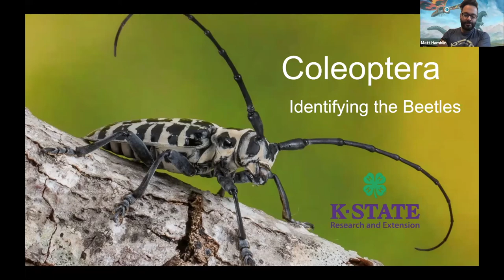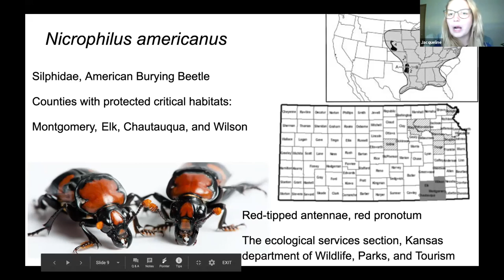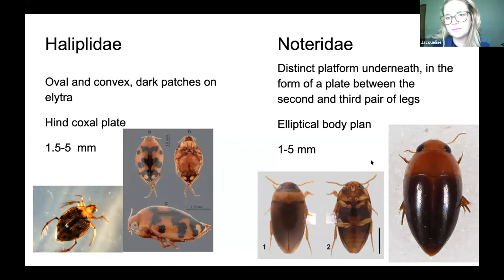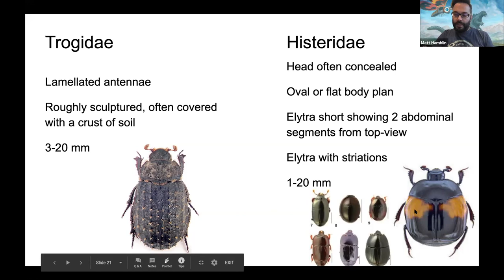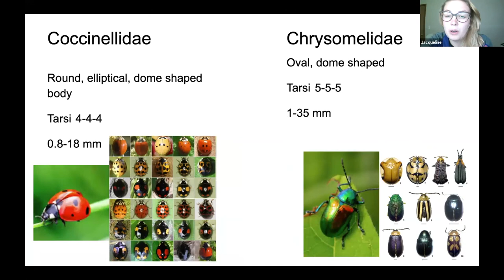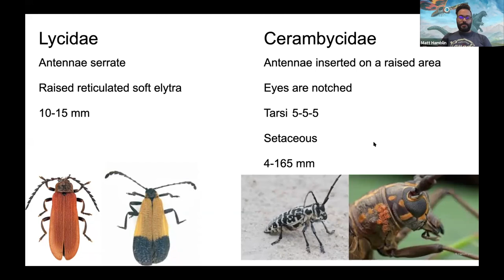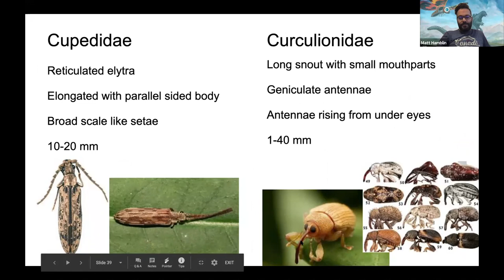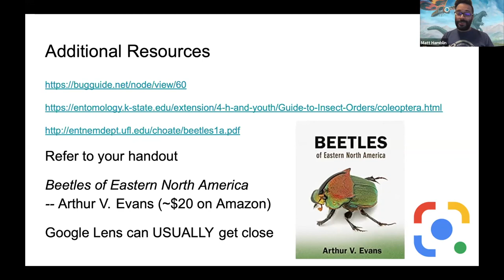Virtual Insect Spectacular: Advanced Level